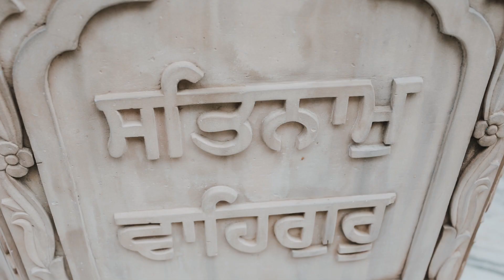WEDDING VIDEO | JATINDER AMANJOT | 2021 | NK SHARMA PHOTOGRAPHY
Follow @nk_sharma_photography to get the latest wedding photography ideas and inspiration.